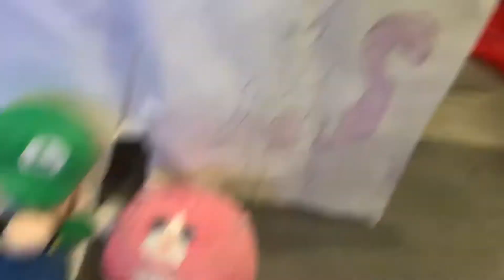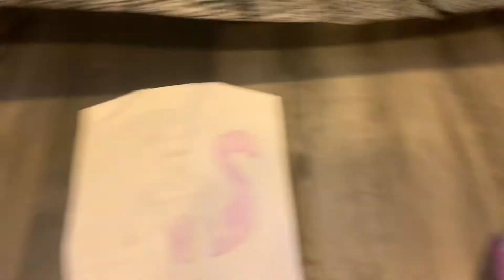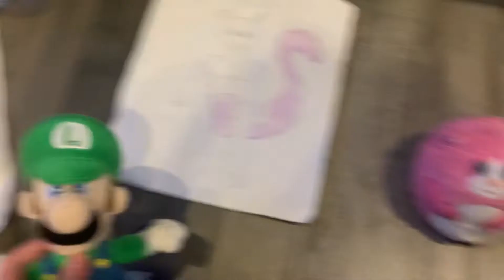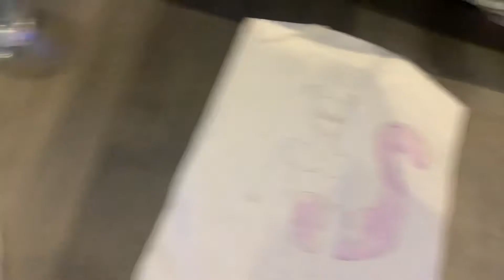Cribes The Hedgehog: WSR/ Frisbee Dog Team Challenge #4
Version 58.2.5

Who is playing WSR/ Frisbee Dog Team Challenge #4?

The players are Cribes, Blue Guy, Luigi, and Mewtwo